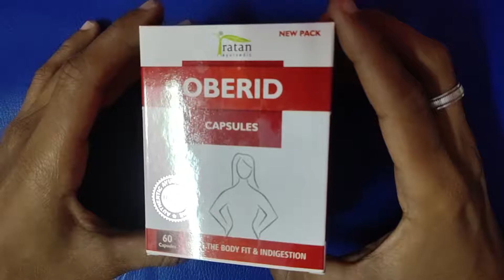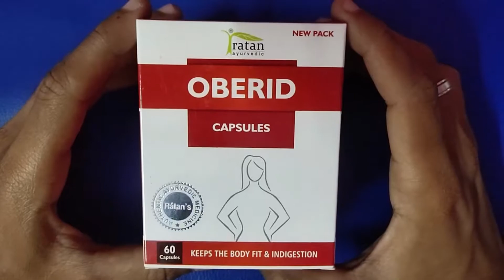बस दो गोली दिन में दो बार खाएँ, मोटापे और बढ़ते वजन से छुटकारा पाएँ - Oberid Capsules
भारी शरीर का मतलब विभिन्न समस्याओं और बीमारियों से भरा शरीर है, जिसमें अच्छे स्वास्थ्य का कोई संकेत नहीं है। मोटा और भारी शरीर वाले लोग अपने दैनिक सामान्य जीवन को बोझ समझते हैं। यदि हम इस समस्या के बारे में समय पर सचेत नहीं होते हैं तो यह एक स्वस्थ मानव शरीर को कई बीमारियों के घर में परिवर्तित करने में सक्षम है। रतन ओबेरिड ’कैप्सूल में इस्तेमाल होने वाली दुर्लभ जड़ी-बूटियों के संयोजन से पाचन तंत्र में सुधार होता है जो शरीर को फिट और ऊर्जावान बनाने में मदद करता है।

About : Ayushmedi is a YouTube Channel, where you will find HEALTH CARE Videos, New Video Posted Daily :)